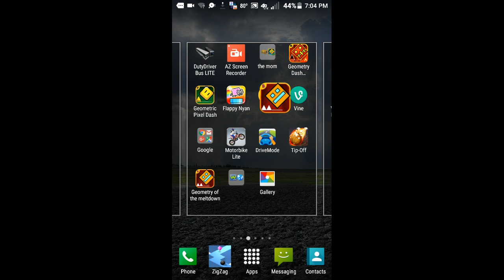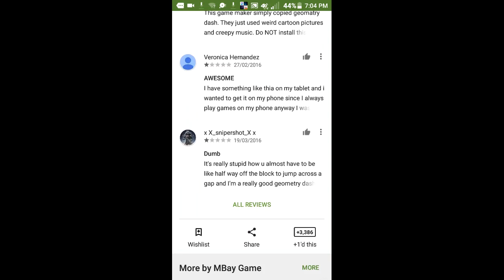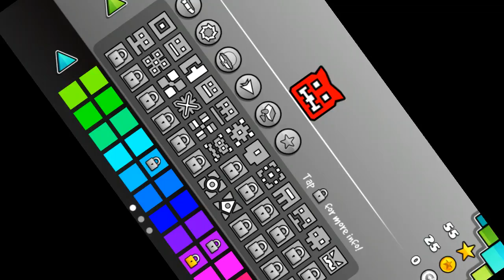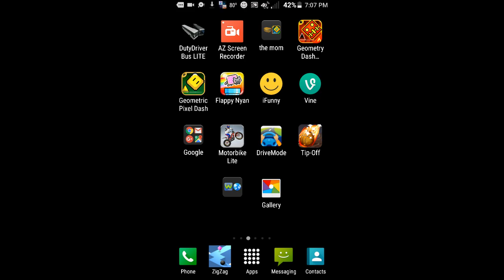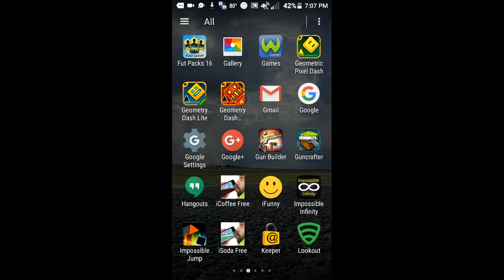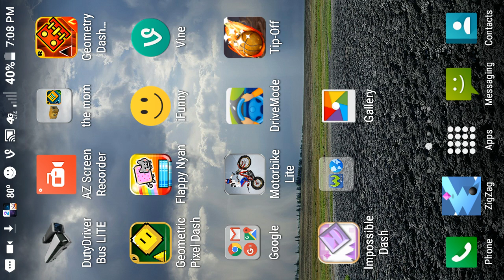Gaming Friday's part 1